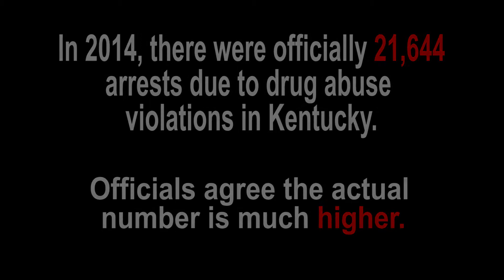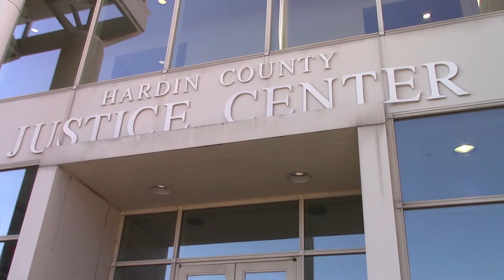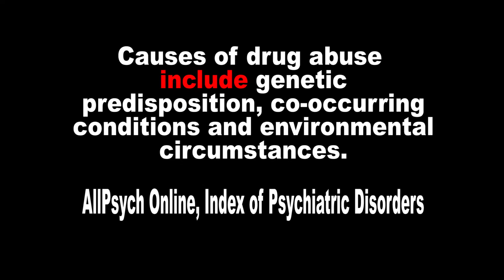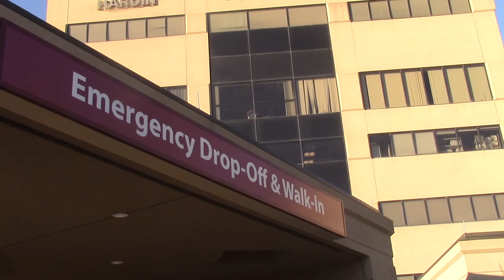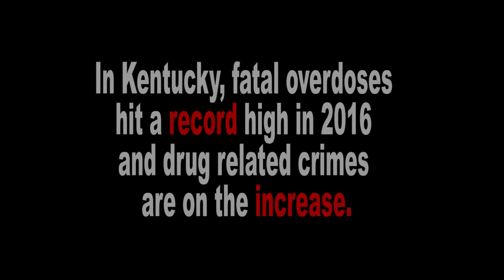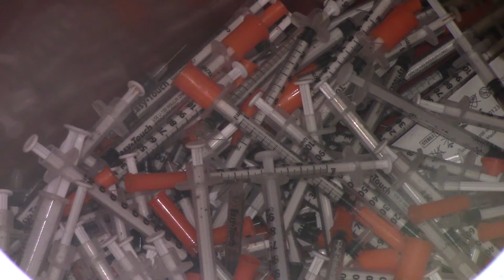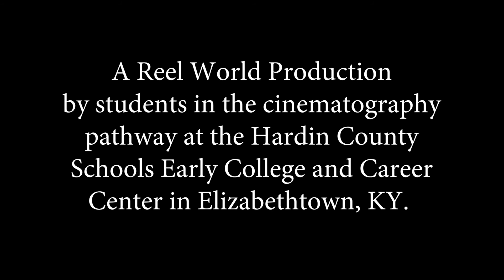"A Home Town Epidemic"-documentary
Process:
1.  Our Media Arts Cinematography program was approached by the Lincoln Trail Area Health Department and by the Elizabethtown Police Department to produce videos for them this year.  After discussions with both groups, we discovered that one of the biggest problems facing our community which impacts just about everyone is that of drug abuse.   We decided that the people of our hometown really need to know more about it, because most people don’t think of Elizabethtown, KY as having a major drug problem.
2. We came up with a list over overall questions that we needed to get answered for the documentary and then we decided who would best be able to answer those questions.
3. We contacted representatives from the police department, health department, hospital and judicial system to set up interviews.
4. We used our basic Canon Vixia camcorders, a Bluetooth microphone and a tripod to capture our interivews.
5. We scheduled times when we were able to videotape broll footage at the police department, in downtown Elizabethtown, and at the hospital.  We also videotaped one reenactment for our documentary.
6. We transcribed our interviews.
7. We reviewed all of our footage and wrote our final script.
8. Selected music from Soundzabound.com to use as our music bed.  We used this site because our school district has a license with Soundzabound which allows us to use their music.  We edited our documentary on Adobe Premiere Pro CC.
9. We created credits for the video as well as a title slide.
10. We shared our video with the police department, hospital and health department for their use over their websites.